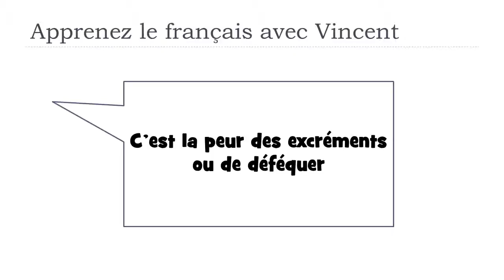Tìm hiểu một từ tiếng Pháp